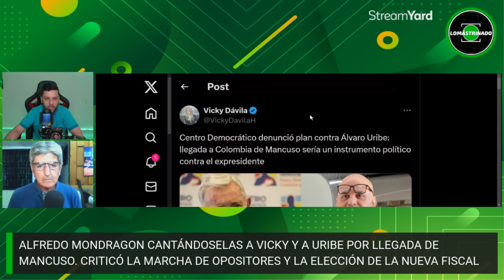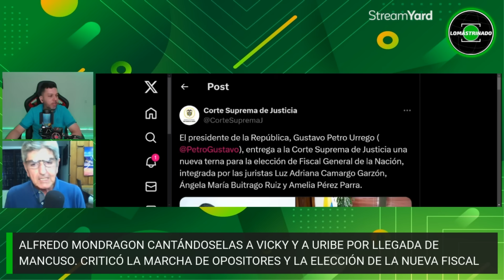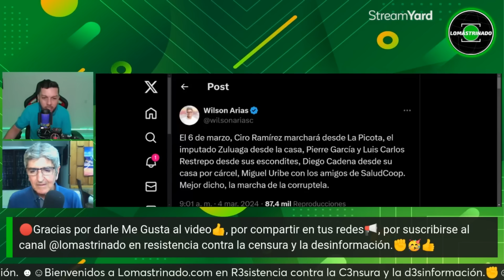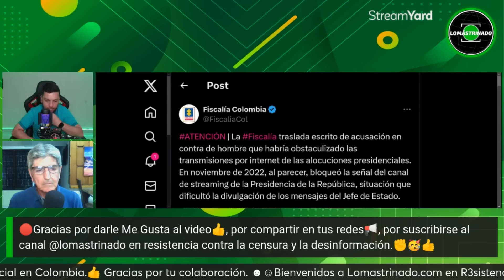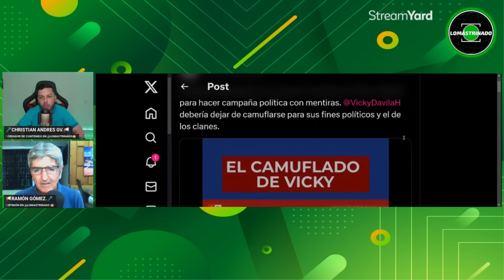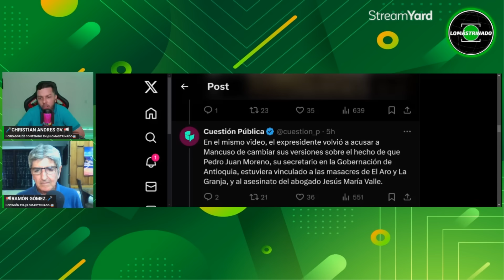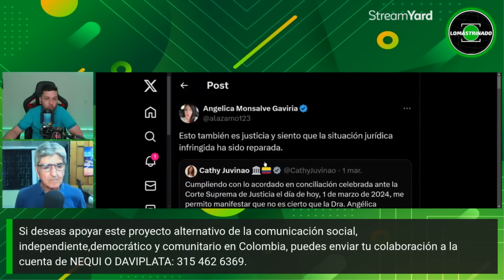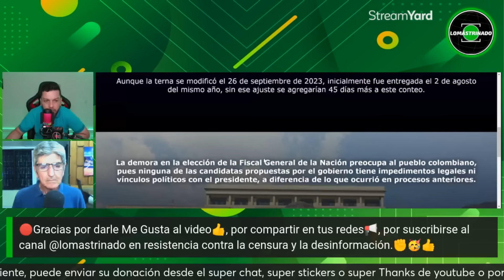Mondragón cantándoselas a Vicky Dávila y a Uribe, ante llegada de Mancuso, Marchas y la nueva Fiscal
El Congresista Alfredo Mondragón está imparable y sigue cantando tabla desde el congreso de la República a Vicky Davila, Alvaro Uribe, Pacho Santos, entre otros "tecnócratas" que están preocupados por la llegada de Salvatore Mancuso.

 Además habló de Martha Mancera y de lo que sería la llegada de una Nueva Fiscal elegida de la terna presentada por el presidente Gustavo Petro.

También criticó la manifestación de los Uribistas en las calles de Colombia.

Si deseas apoyar este proyecto alternativo de la comunicación social independiente,democrático y comunitario en Colombia, puedes enviar tu colaboración a la cuenta de NEQUI O DAVIPLATA: 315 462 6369 , o desde la caja de comentarios con los Super Chats, Super Stickers o Super Thanks , o uniéndose a las membresías de este canal donde disfrutaras de beneficios exclusivos.